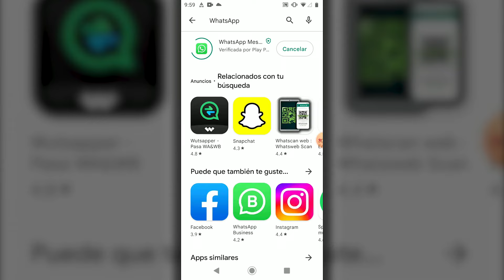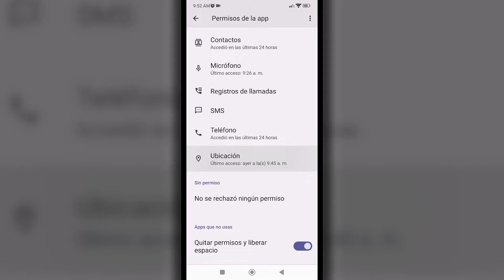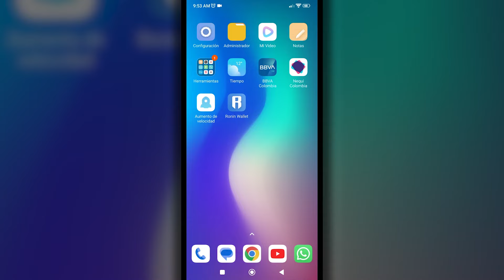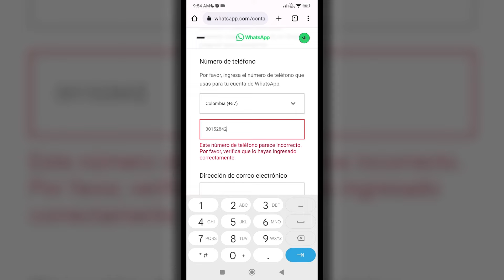✅SOLUCION 2023✅ NO ME LLEGA EL CODIGO DE VERIFICACION DE WHATSAPP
Este video trata sobre un problema común en WhatsApp, en el que el usuario no recibe el código de verificación necesario para configurar la cuenta. Puede ser causado por un problema con la conexión a Internet, un problema con el número de teléfono, o un problema con el servicio de WhatsApp.

Resuelve tus preguntas como: no recibir código de verificación WhatsApp o
cómo arreglar problema código de verificación WhatsApp con los pasos de este video.

Señor Windows Plus es un canal de tecnologia y educacion enfocado a brindar soluciones a todo tipo de problemas informaticos presentados en los sistema operativos de Windows 10 y Windows 11.

✅Cualquier duda o pregunta en los comentarios los estare ayudando.✅

🔽COMO DESHABILITAR LOS SERVICIOS INNECESARIOS EN WINDOWS 10